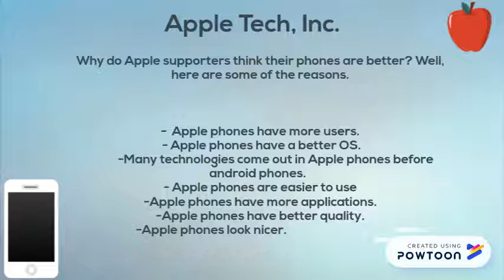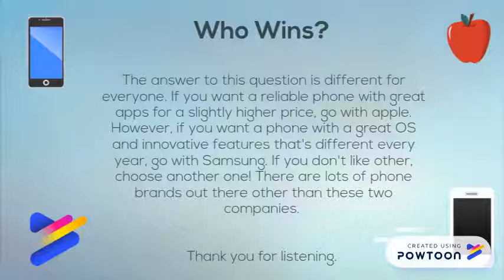English Engagement Extra